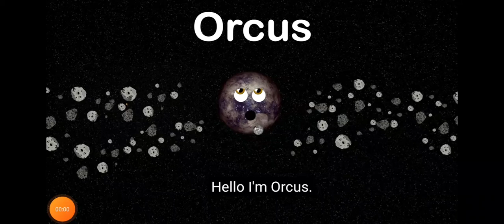Orcus Dwarf planet Braylon xd Bray rewind Kids learning tube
HELLO IM ORCUS IM CLASSIFIED AS A PLUTINO AND A TRANS NEPTUNIAN OBJECT HERE we talk about the info astronomers collect